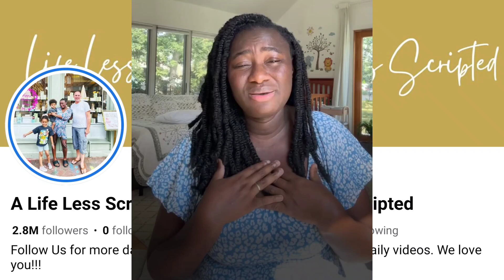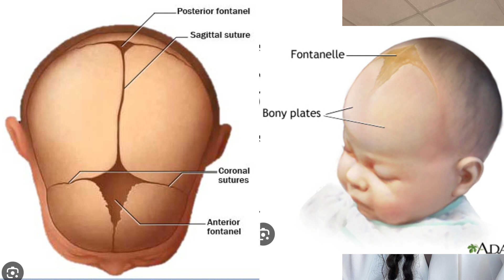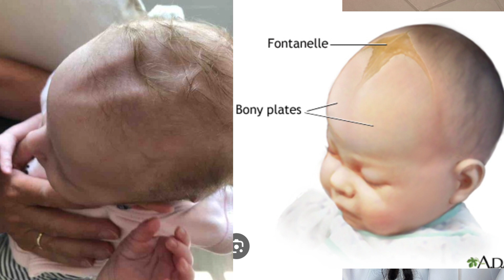Did They Rough Handle The Baby? A Life Less Scripted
Here's my take on how the baby was treated upon arrival in the home of A Life Less Scripted.